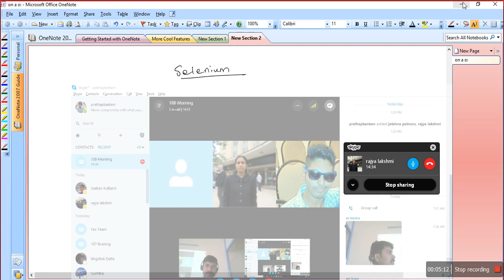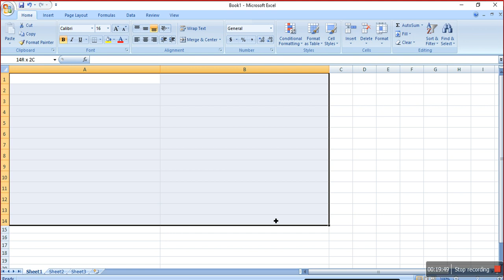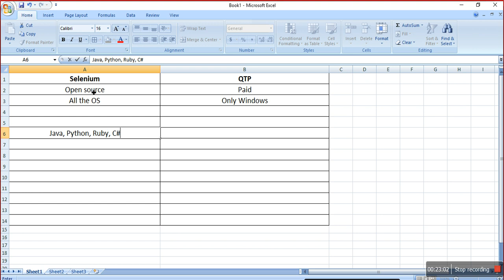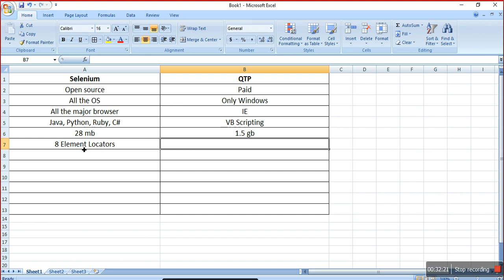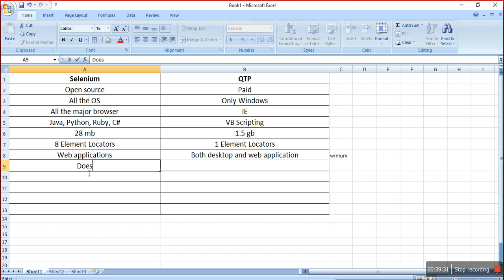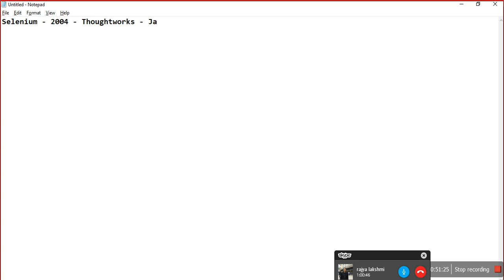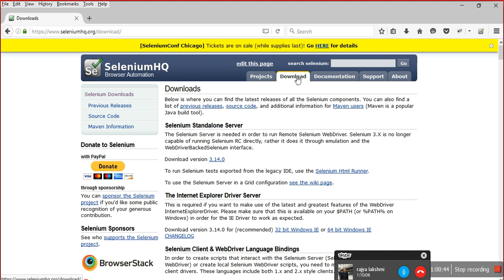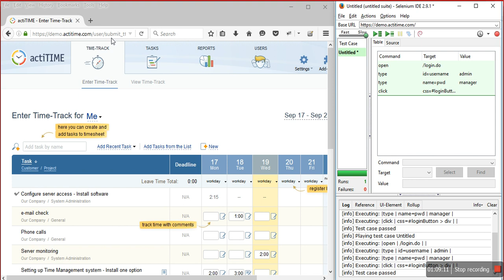Part 1 - Basics Of Selenium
Basics of selenium